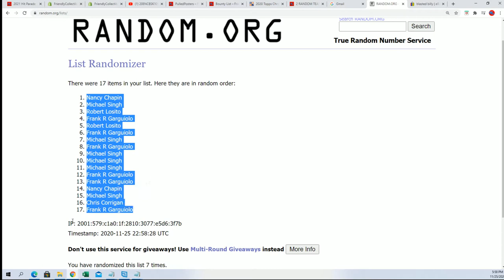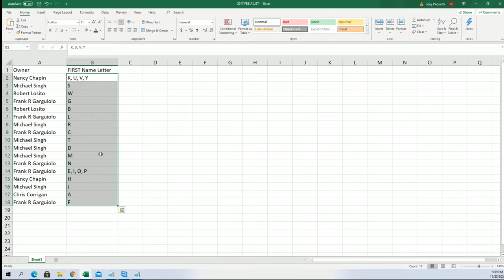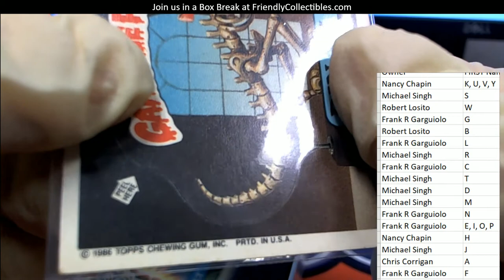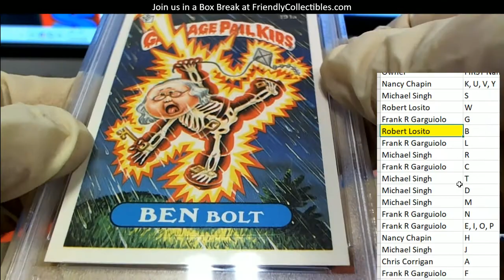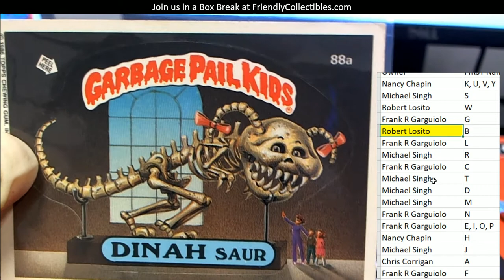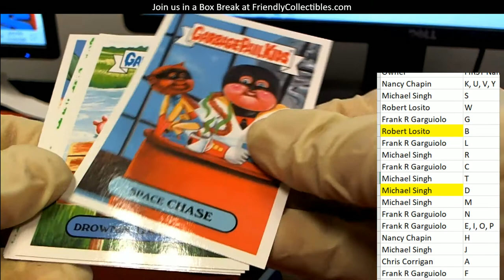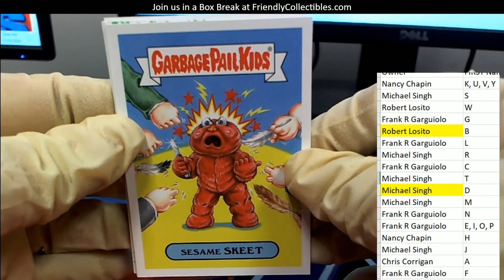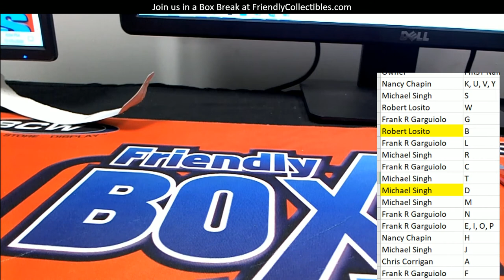2021 Hit Parade Graded Garbage Pail Kids Hobby Box Series 1 ID 21GPK102